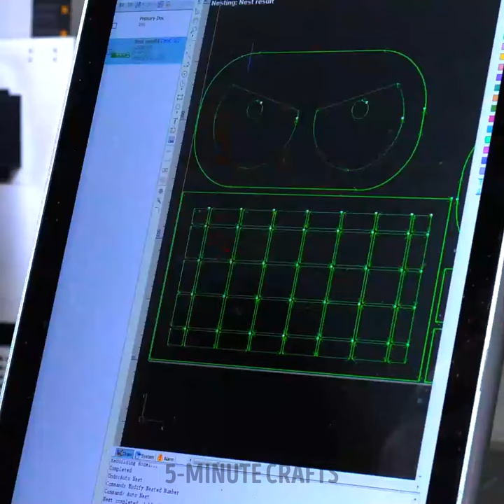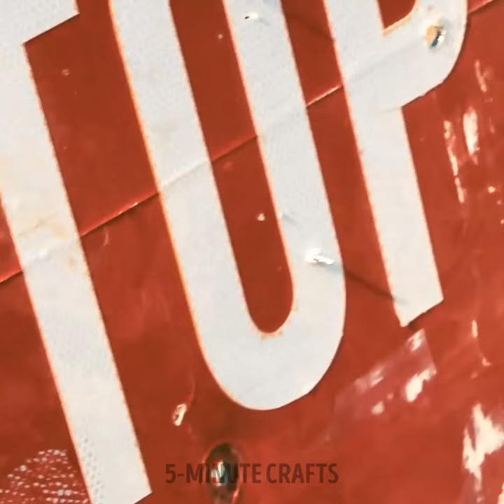Satisfying Metal crafts and ideas that are really useful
Timestamps:
0:00 Metal phone case
3:28 Jewelry holder
4:30 Bender sculpture
7:32 Phone holder